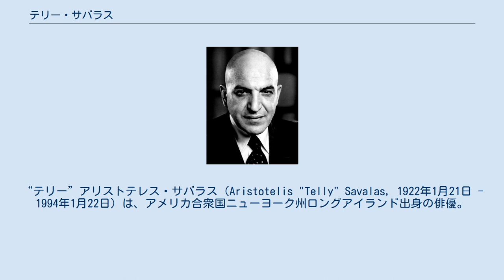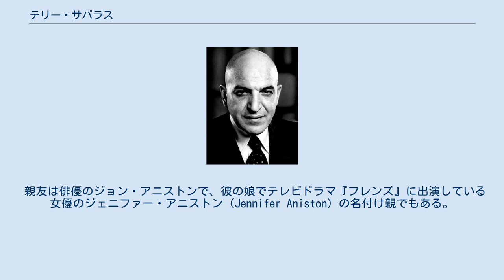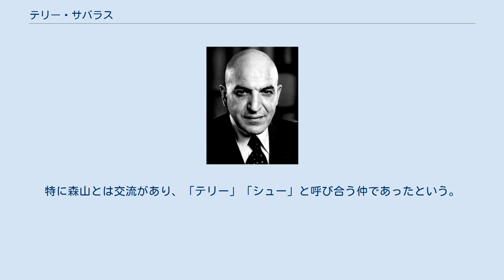テリー・サバラス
“テリー”アリストテレス・サバラス（Aristotelis "Telly" Savalas, 1922年1月21日 - 1994年1月22日）は、アメリカ合衆国ニューヨーク州ロングアイランド出身の俳優。
表記はサヴァラスとも。
 両親共にギリシャ系で、父はギリシャ料理レストランのオーナー。
5人兄弟の2番目。
 コロンビア大学で心理学を専攻し、その後劇団を経て1959年に舞台デビュー。
同じ年、『明日なき十代』で映画にもデビュー。
続く『終身犯』ではアカデミー助演男優賞候補となった。
 禿頭がトレードマークで、日本では特にテレビドラマ『刑事コジャック』（1973年 - 1990年）の主演で有名。
 ダンディで颯爽としたヒーローを演じ、お茶の間で親しまれた。
70年代後半になるとその個性を逆手にとって強烈な悪役や不気味なキャラクターを演じた。
1994年『バックファイヤー!』でも健在ぶりを披露し元気な姿を見せていたが、すでに前立腺癌に冒されていた。
 1994年1月22日癌で死亡。
72歳没。
 親友は俳優のジョン・アニストンで、彼の娘でテレビドラマ『フレンズ』に出演している女優のジェニファー・アニストン（Jennifer Aniston）の名付け親でもある。
 サバラスは若いころに不思議な体験をしていて、トークショーなどでよく話していた。
1957年2月27日にロング・アイランドの田舎道を自動車で走っていた彼は、午前3時にガス欠を起こしてしまった。
近くの食堂でガソリンスタンドの場所を聞き、歩き始めるとヘッドライトを消した黒いキャデラックが停まり、若い男が妙な甲高い声で話かけてきた。
彼はスタンドまでサバラスを乗せてくれたうえ、小銭まで貸してくれた。
どうしてもこれを返したいというサバラスの頼みに、男は紙切れに「ハリー・アガニス」という名と住所、電話番号を書いてくれた。
 後日サバラスが電話をかけると、彼の妻が出て、困惑した様子で「ハリーは3年前に高校の同窓会に向かう途中事故でキャデラックが炎上し死んだ」と告げ、すすり泣いた。
驚いたサバラスがアガニス家を訪ねると、妻のジェーンは紙切れの筆跡は夫に間違いなく、服装（黒いタキシードに白い絹シャツ、黒い蝶ネクタイ）も埋葬時のものだと語った。
ハリーは咽頭癌の手術で声が甲高くなっていたという。
 その後、サバラスは都合3回アガニスを見たといい、2回目はゴルフ場に白い背広で現れたあと、消えたと語っている。
サバラスは「私にもさっぱりわからない。この事件は一生忘れられない。いつかこの謎が解ける時が来るのだろうか」と述懐している。
 青池保子の漫画作品『エロイカより愛をこめて』の登場人物「子熊のミーシャ」は、サバラスをモデルにしている。
 歌手としても活動しており、1974年にはブレッドの「イフ」のカヴァー（歌唱は無く、スポークン・ワードとストリングス、コーラスで構成されたヴァージョン）を全英チャートNo1に送り込んだ。
 日本語吹き替えについて、初期は大平透が、『刑事コジャック』以降は森山周一郎が主に担当している。
特に森山とは交流があり、「テリー」「シュー」と呼び合う仲であったという。